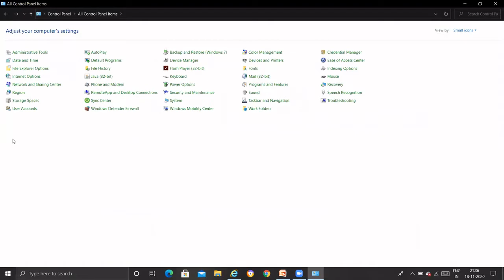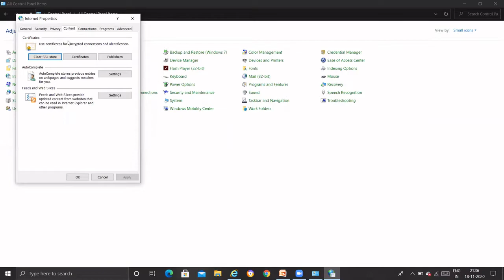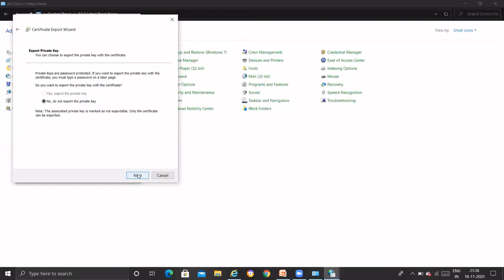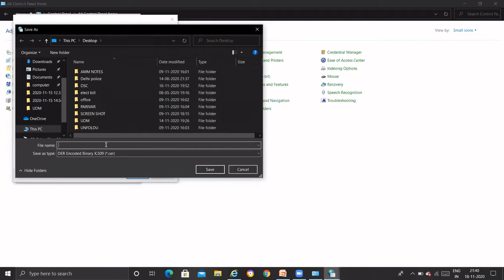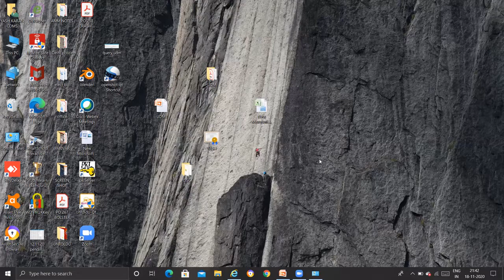How to export DSC ( Digital Signature Certificate) ? in hindi by Yash Karan / Smart edu